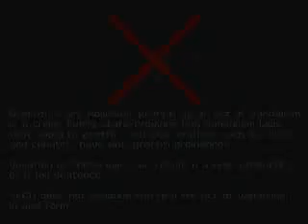Jet Grind Radio - Benten Burning Speedrun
So here we have a complex level set up here. The tags are scattered about Benten, but there are only two places to pick up spray cans-- the first being where you start. I found it was better to go straight first, then come back to re-stock instead of wasting time getting back into the action.

The Sumo/Kickboxers are interesting. They don't seem to do a thing if they cannot see you (even if you bump right behind them). However, if they DO hit you with their attacks, you'll be floored...

And for the flamers... yeck. Got some ugly run-ins with those guys. I managed to avoid em'

272.60 Seconds, 4'32"60
19 Tags